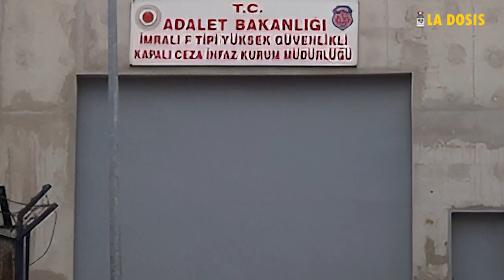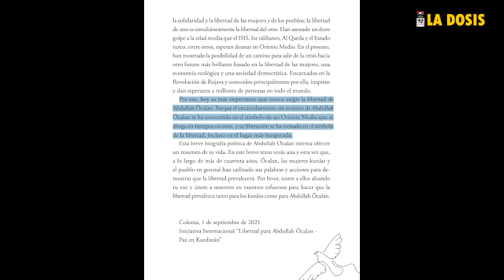Abdullah Öcalan: 25 años de secuestro y cárcel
A 25 años de la captura del líder kurdo del Partido de los Trabajadores de Kurdistán (PKK), Raúl Zibechi reflexiona acerca de las causas que llevaron a aislar a Abdullah Öcalan de la sociedad y del pueblo kurdo, así como los significados de la lucha por su libertad para Medio Oriente.